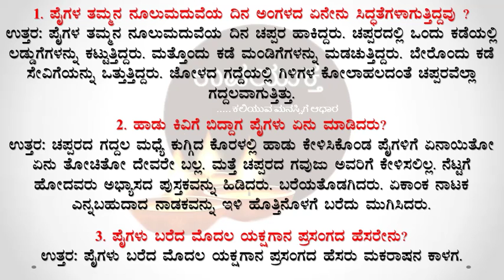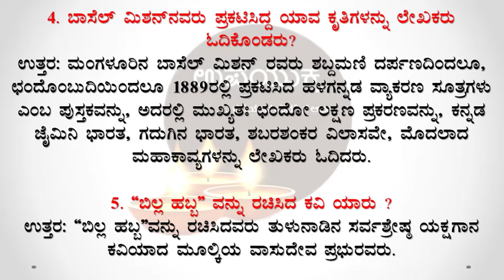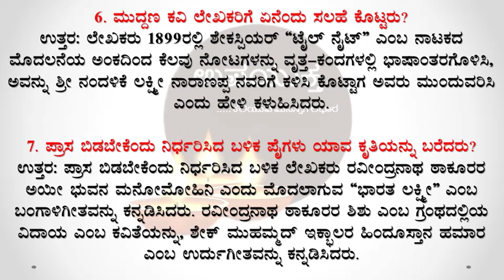Class 10 Kannada Notes | ನಾನು ಪ್ರಾಸ ಬಿಟ್ಟ ಕತೆ ನೋಟ್ಸ್ | Naanu Prasa Bitta Kathe Notes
೧೦ನೇ ತರಗತಿ ಕನ್ನಡ ಪಠ್ಯಗಳ ಸಂಪನ್ಮೂಲಗಳಿಗೆ ಕೆಳಗಿನ ಲಿಂಕನ್ನು ಬಳಸಿ

Info :
Designation: Coordinator of Kannada Department &